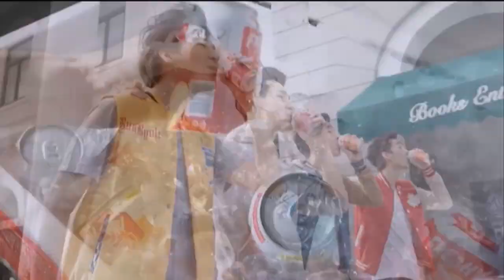Freshy Winner Show 48 19 04 2019 Done